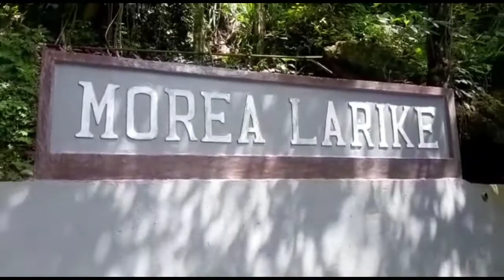Belut Raksasa Morea di Negeri Larike